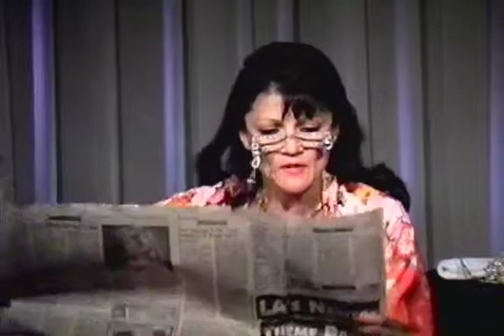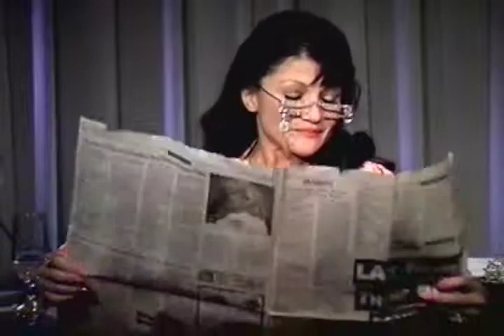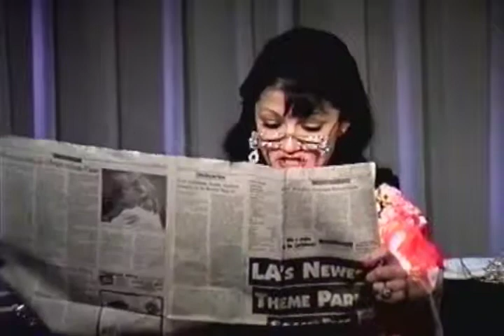Irina Maleeva - Katarina Katalina